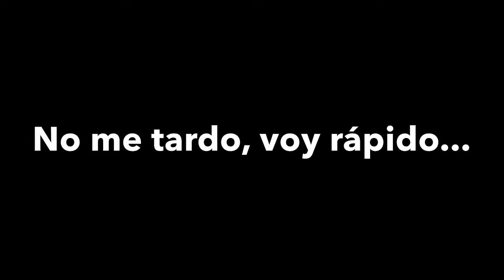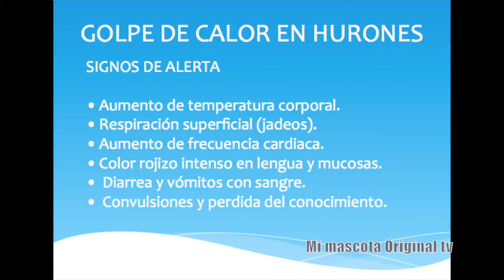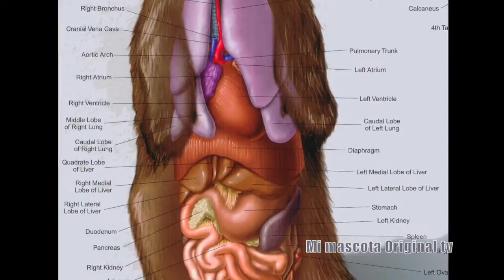Golpe de calor en hurones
Muy importante si tienes hurones y otras mascotas susceptibles al calor.